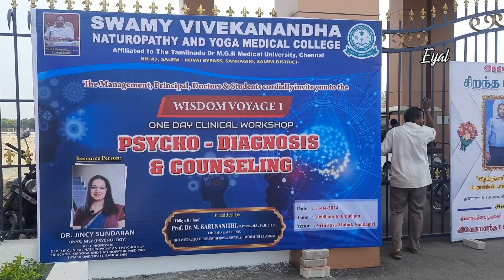Psycho - diagnosis and counselling certified workshop| Swamy Vivekananda Naturopathy College |Gynmc